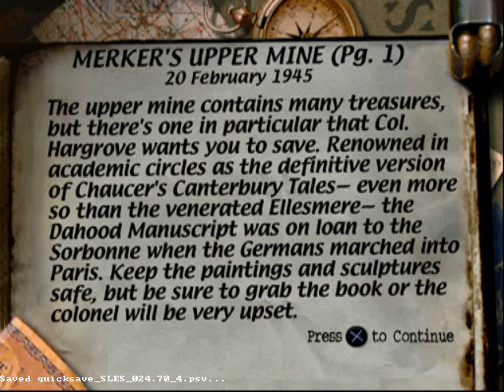Medal Of Honor (Psx) - Mission 6 - Capture German Treasure - Level 2 - Merker´s Upper Mine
Historia: Patterson ha logrado entrar a la mina, ahora su tarea sera impedir la destrucción de los objetos valiosos que hay en el lugar, lo que sera algo difícil.
La mina esta muy protegida aunque no sera tarea difícil para Jimmy eliminar la protección,  desafortunadamente un grupo de demoledores de élite alemanes que pretenden colocar cargas explosivas en la mina y hacerla volar junto a todo lo que hay adentro.
También le informan que hay un manuscrito, finalmente tendrá que ir a un ascensor.

Juego: Tendremos que eliminar a los demoledores parece simple, pero habrá varios alemanes defendiéndolos y si no matamos rápido al demoledor sacara su MP40 y nos cagara a tiros. Luego de completar todos los objetivos iremos a un ascensor.

GAMEPLAY 100% jugado por MI.